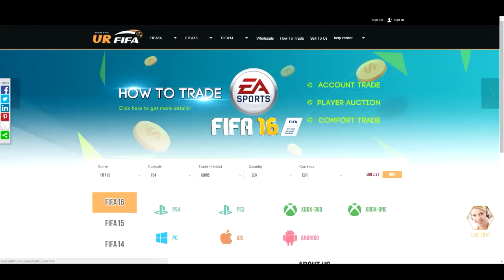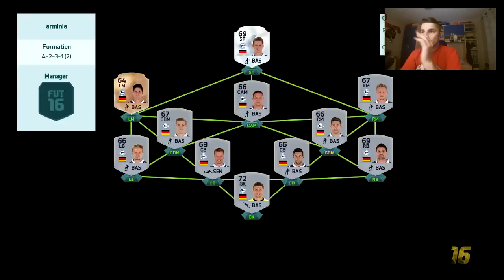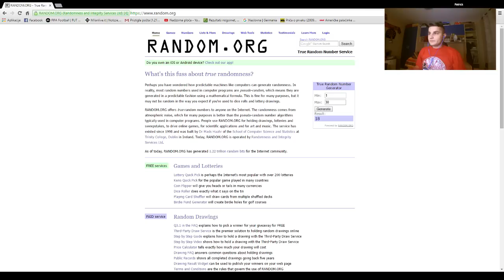FIFA 16 - BATMAN I ROBIN #1 - 10 GOLOVA ??? - NOVI SERIJAL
• KUPON KOD: PraNNkHD ZA 5% MANJE